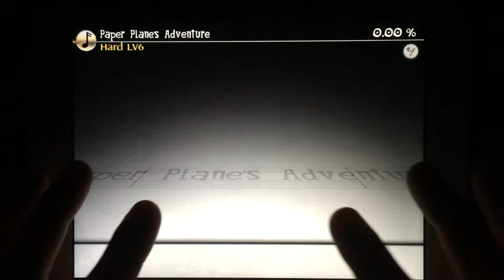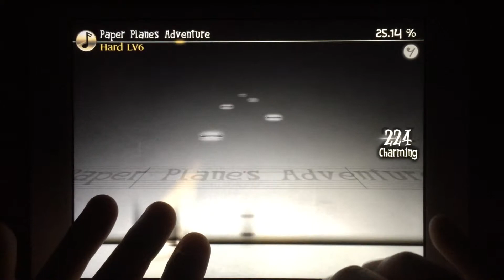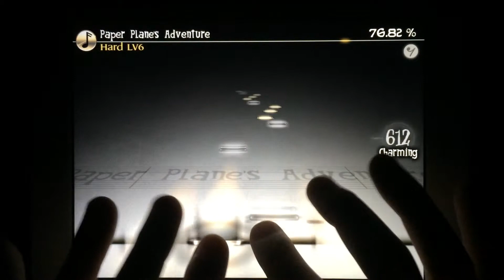[Deemo] 纸飞机的冒险 - V.K (Full Combo)